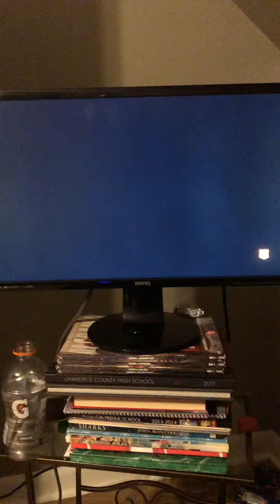October 25, 2018